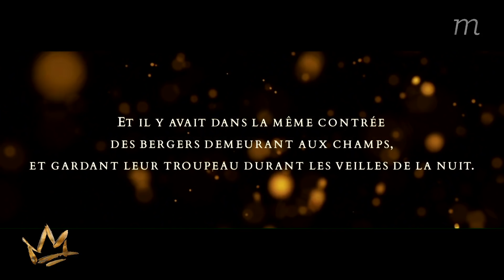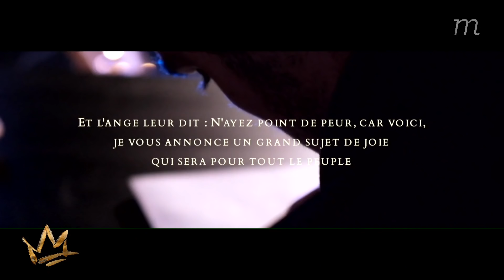Noël, un momentum pour l'humanité - Matthieu Perraud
Loin du père Noël au Pôle Nord, des chocolats et des cadeaux, nous rappelons-nous quelle est la véritable histoire de Noël ? Et quel est son vrai sens ?

1 – Noël : l’histoire d’un rêve qui s’inscrit dans une triste réalité

La Bible nous parle du contexte du peuple d’Israël lors de l’annonce de la naissance de Jésus :

- Alors que les Romains occupent Israël depuis 70 ans, il semble que Dieu soit silencieux.
- Le peu de gens du peuple qui garde foi en Dieu est confronté à des leaders religieux au coeur dur, qui cherchent à accabler le peuple par des taxes étouffantes et des lois.
- Les rêves du peuple et les promesses de Dieu semblent inatteignables.

Dans ce contexte, il y a un profond fossé entre le rêve de voir un Sauveur se lever et la réalité.

C’est justement dans cette triste réalité que l’on retrouve Marie et Joseph. Marie a grandi au milieu d’un peuple dont les rêves n’ont pas été réalisés. Mais Dieu, à travers un ange, vient la rassurer et lui annoncer bien plus que la venue d’un petit bébé ! Il va lui parler d’un espoir retrouvé.

2 – Noël : l’histoire d’un espoir perdu qui va être retrouvé

L’évangile de Matthieu ne commence pas par la narration de l’histoire de Noël, mais pas la généalogie de Joseph. Dans la culture juive, la descendance est importante et profondément présente.
Joseph est issu d’une lignée de rois qui remonte jusqu’au roi David.
En d’autres mots, il est de sang royal... Mais au retour de la déportation à Babylone, sa famille perd son rang, tous les descendants du Roi David se dispersent, et Joseph se retrouve alors simple charpentier.

C’est à ce Joseph-là que l’ange va annoncer la naissance de Jésus : le Roi des rois dont le règne n’aura jamais de fin. Alors que la place de Joseph semblait perdue dans l’Histoire, Dieu vient réveiller l’espoir au travers de la naissance de Jésus.

Noël c’est pour tous nos : « J’aurais dû » et « J’aurais pu ». Noël, c’est Dieu qui donne un Roi à celui qui aurait dû être roi.

3 – Noël : l’histoire de Dieu qui veut être AVEC nous

Noël est pour ceux dont le rêve a été brisé, ceux dont les promesses se sont arrêtées un jour, ceux qui ont perdu l’espoir. Noël c’est l’histoire d’un basculement dans la vie de l’humanité et d’un basculement pour nous. Avec l’annonce de la naissance de Jésus, Dieu ne vient plus seulement POUR nous, mais Dieu vient AVEC nous.

RESTONS CONNECTÉS :

INSTAGRAM DE L'ÉGLISE MOMENTUM - eglisemomentum
FACEBOOK DE L'EGLISE MOMENTUM - @EgliseMomentum

Si vous traversez actuellement des difficultés ou un temps d’épreuve, restez connectés, le Seigneur a une parole d’encouragement pour vous aujourd’hui et c’est tout de suite sur Momentum en ligne.